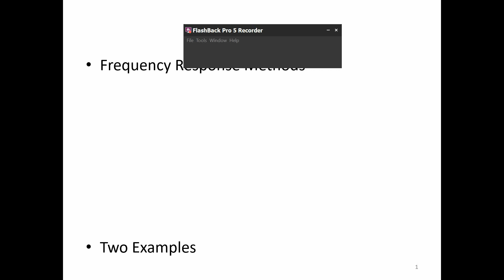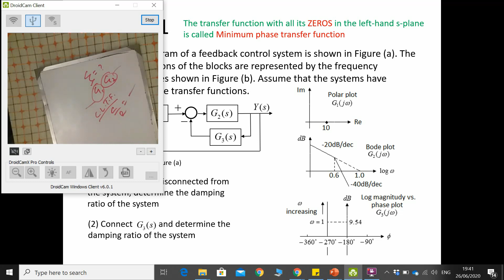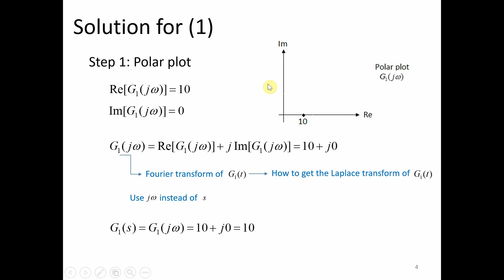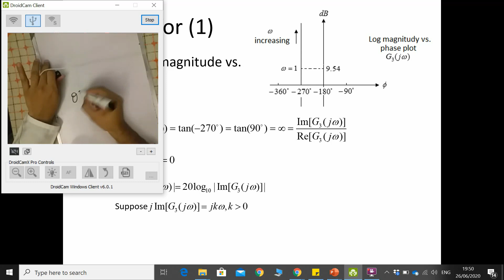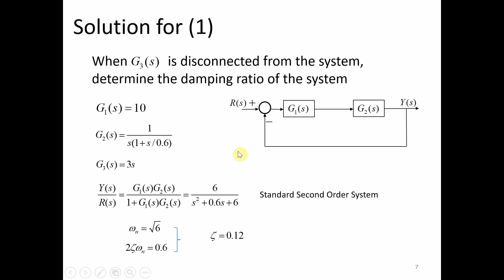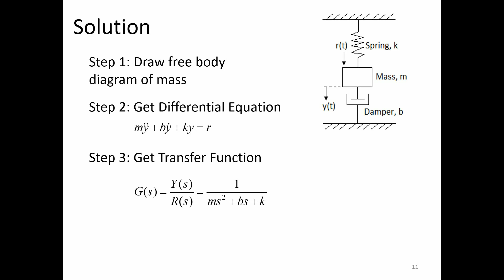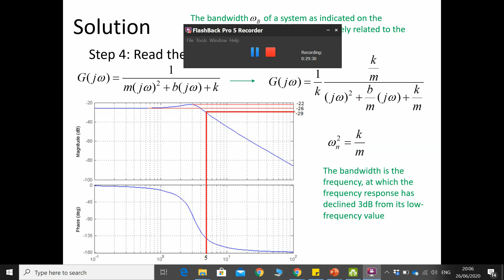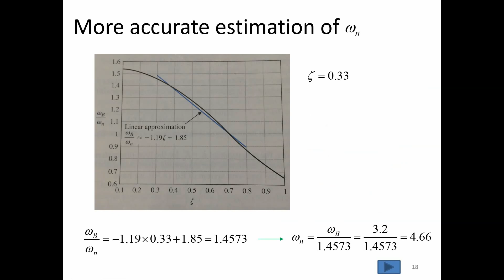20200626 Control System Vid 25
Video lecture no 25 about reading frequency response plots and system identification